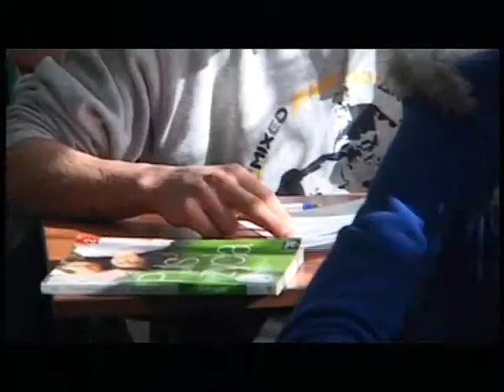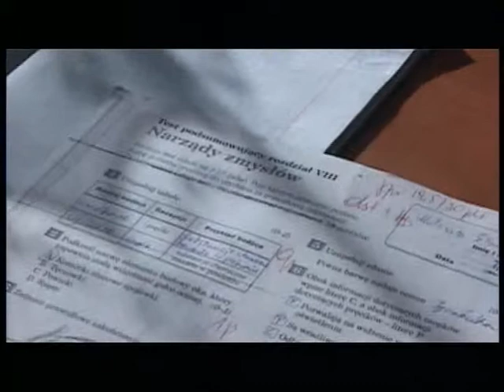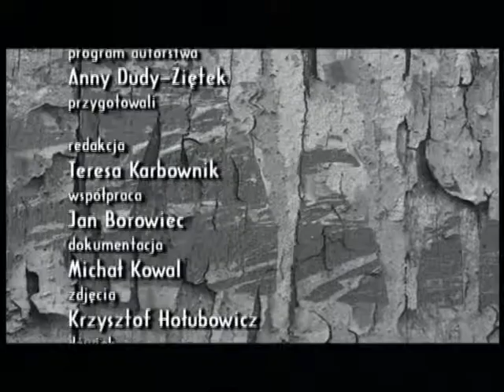Reportaż pt. Na imię mam Mateusz; Iza; Damian odc. 4